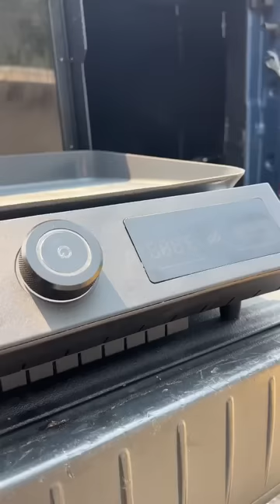Cheese Steak Sandwiches On The New Blackstone E-Series Griddle! 🔥